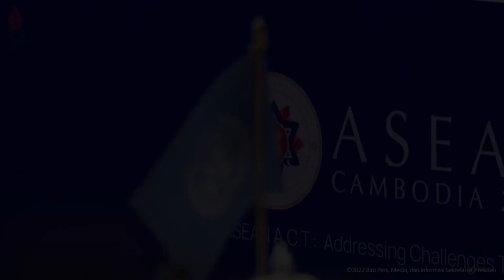Presiden Joko Widodo Hadiri KTT ke-12 ASEAN-PBB, Phnom Penh, 11 November 2022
Presiden Jokowi: Perkuat Kolaborasi ASEAN – PBB demi Perdamaian Kawasan dan Dunia

Presiden Joko Widodo mendorong kerja sama komprehensif ASEAN dan PBB perlu diterjemahkan lebih konkret. Salah satunya melalui penguatan mekanisme komunikasi dan dialog ASEAN – PBB. Hal itu Presiden sampaikan saat berbicara pada KTT ASEAN – PBB di Hotel Sokha, Phnom Penh, Jumat, 11 November 2022.

_"Hotline_ antara Sekjen PBB dan Menlu ASEAN perlu dibentuk untuk mendeteksi dini dan merespons secara cepat berbagai potensi tantangan kawasan yang berdampak global maupun sebaliknya. Kolaborasi ASEAN dan PBB harus diperkuat demi perdamaian kawasan dan dunia,” kata Presiden Jokowi.

Dalam kesempatan tersebut, Presiden Jokowi juga menyerukan agar semangat reformasi PBB tidak boleh padam. PBB harus menjadi penjaga multilateralisme agar dapat mencarikan solusi terbaik bagi masalah dunia.

“PBB harus terus mendorong agar perang segera dihentikan, ucap Presiden Jokowi.

Dalam KTT yang dihadiri pemimpin ASEAN dan Sekjen PBB Antonio Guteres itu, Presiden Jokowi juga menyampaikan apresiasinya pada Sekjen PBB atas kerja keras mengatasi krisis yang disebabkan perang di Ukraina, krisis pangan, krisis energi dan keuangan.

“Indonesia akan terus mendukung kerja Sekjen PBB termasuk dalam kapasitas saya sebagai _champion_ Global Crisis Response Group,” jelas Presiden.

Turut hadir mendampingi Presiden Jokowi dalam KTT ASEAN – PBB ke-12 yaitu Menteri Koordinator Bidang Politik, Hukum dan Keamanan Mahfud MD, Menteri Koordinator Bidang Perekonomian Airlangga Hartarto, Menteri Luar Negeri Retno Marsudi, dan Menteri Sekretaris Negara Pratikno.

Phnom Penh, 11 November 2022